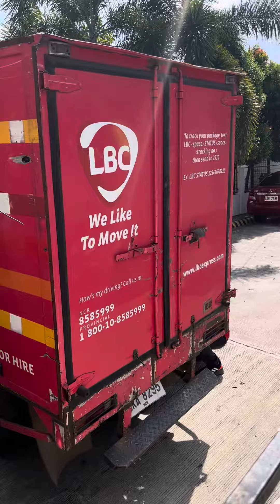GRABE! DAMING PACKAGE 📦 MARAMING SALAMAT SA MGA SPONSORS🙏